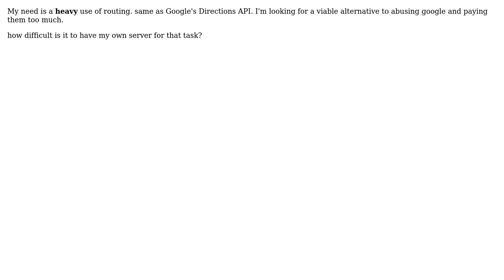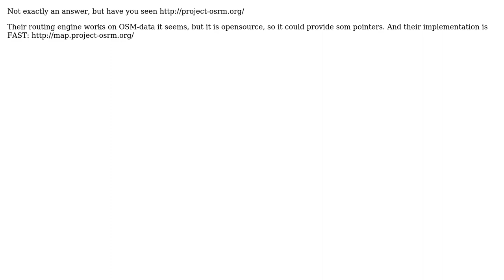GIS: How feasible is building my own map server? providing GeoCoding, Directions and Navigation?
With thanks & praise to God, and with thanks to the many people who have made this project possible! | Content (except music & images) licensed under CC BY-SA | Music | Images & others | With thanks to user Pingi user Mapperz user CaptDragon user atlefren and the Stack Exchange Network Trademarks are property of their respective owners. You are responsible for your own actions.